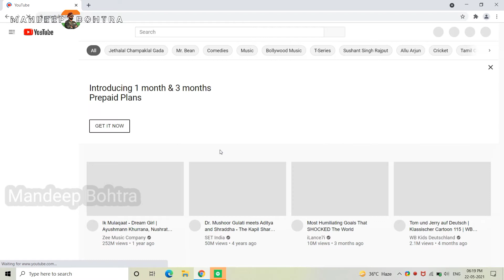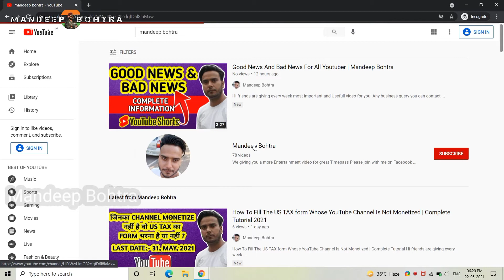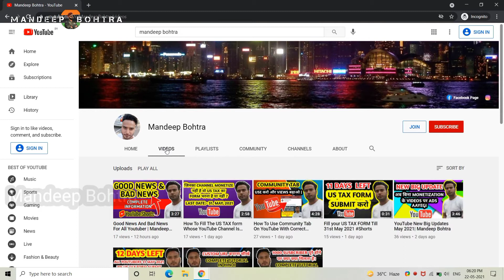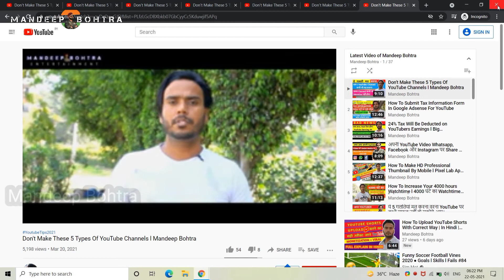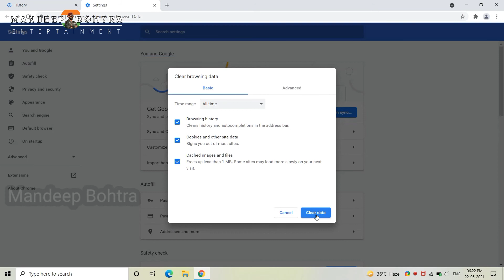How To Get 4000 Hours Watchtime on YouTube | In Hindi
Hi friends are giving every week most important and Usefull video for you.

Original Social Media Accounts:-

Location : Dhakoli Mohali Punjab India

My Gears :-
Camera a6400 Sony
50mm Len
My Phone

Your Equiry :-
How Can i Increase 4000 hours watchtime
How to get 4000 hours watchtime
watchtime kaise increase kare
Watchtime kaise badhaye
4000 hours watchtime tips